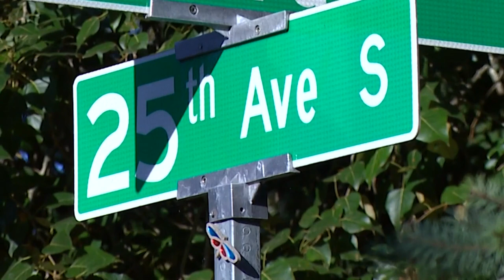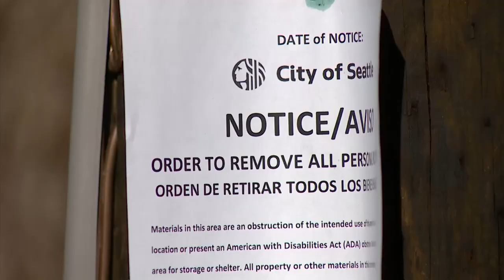Work begins on clearing homeless encampment in Beacon Hill a week after shooting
It's a stretch of road near 25th Avenue South and South McClellan Street that many neighbors have long called dangerous.